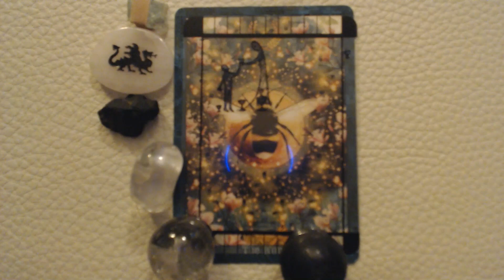Daily message 6.2.22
The Moon in Cancer is asking us to share our resources, stories, and healing energy. The crown chakra is highlighted in today's vignette which corresponds to the musical note B There is an awareness that is coming from source asking us to collaborate.